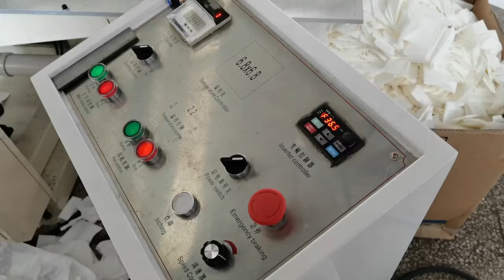High speed handkerchief paper folding making machine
This is Ms.Sunny from Quanzhou Xinda Machinery Co., Ltd.We are factory specializing in the manufacture and export of paper making machine for more than 20 years. If you have any needs, please contact with me. My Wechat/WhatsApp/Tel.: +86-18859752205.